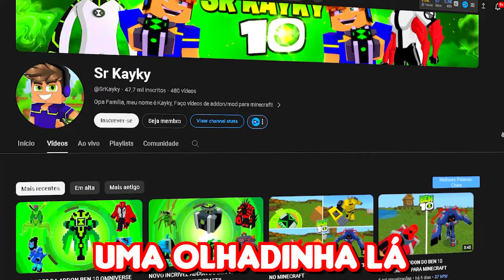MELHOR ADDON DO BEN 10 PARA MINECRAFT PE/BEDROCK!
No vídeo de hoje eu vou mostrar para vocês a melhor addon de Ben 10 para Minecraft PE/Bedrock!